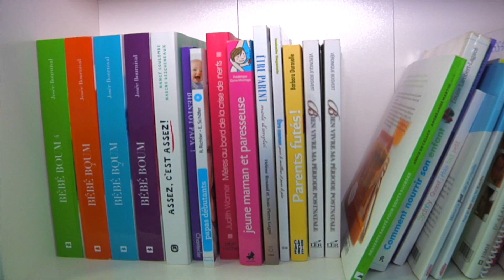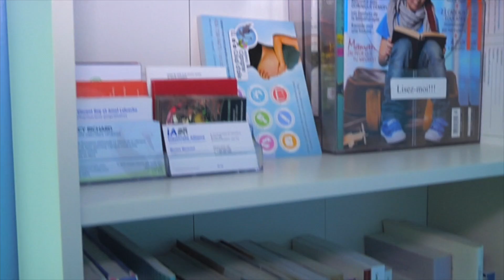02 Maison Cybèle les Éditions Cybèle